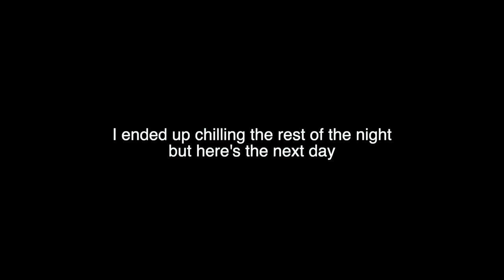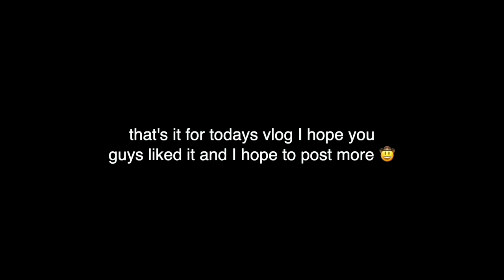day off in SF, getting food, coffee, corte madera & more